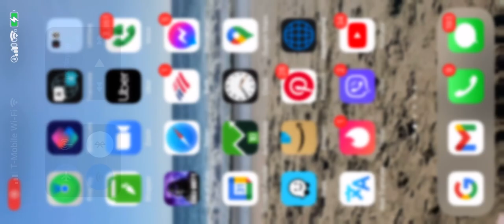Fleet painting trailer painting * South Pasadena,* Temple City,* Torrance,* Vernon,